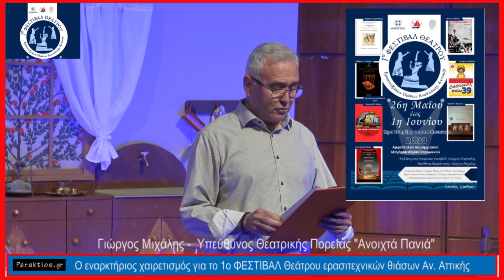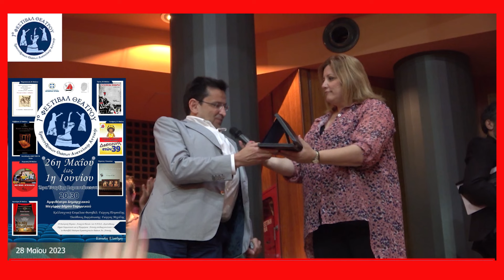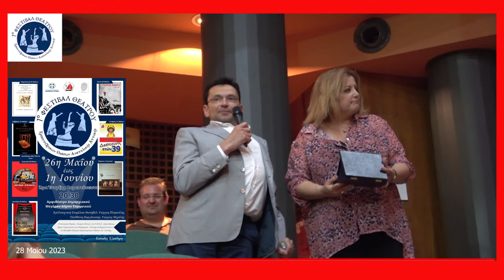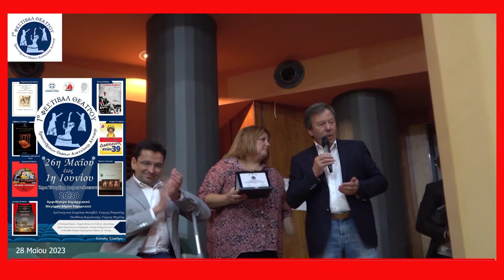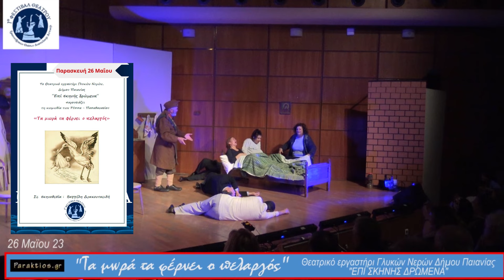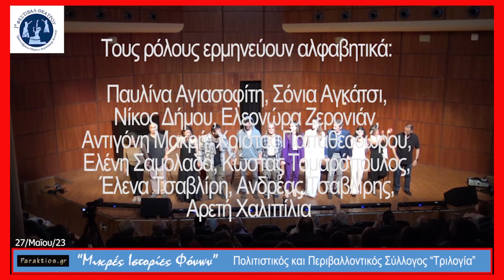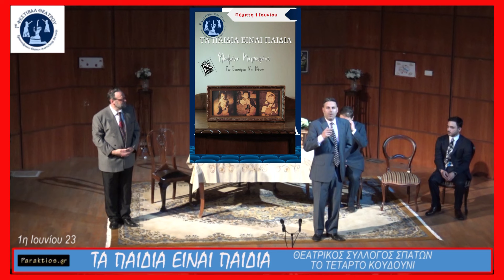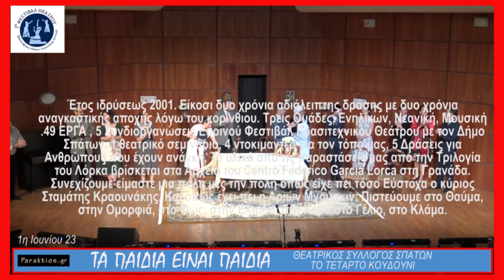1o ΦΕΣΤΙΒΑΛ ΘΕΑΤΡΟΥ ΑΝ. ΑΤΤΙΚΗΣ 26 Μαϊου-1 Ιουν 23 (Review)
Σύντομη ανασκόπηση στο 1ο ΦΕΣΤΙΒΑΛ ΘΕΑΤΡΟΥ ΕΡΑΣΙΤΕΧΝΙΚΩΝ ΘΙΑΣΩΝ Ανατολικής Αττικής, βασισμένο στο χειροκρότημα της τελευταίας σκηνής για κάθε θεατρική Ομάδα που συμμετείχε και διοργανώθηκε από την θεατρική Ομάδα ΑΝΟΙΧΤΑ ΠΑΝΙΑ και το ΝΠΔΔ ΑΡΙΣΤΟΔΙΚΟΣ Δήμου Σαρωνικού με την στήριξη της Περιφέρειας Αττικής, από 26 Μαϊου μέχρι την 1η Ιουνίου